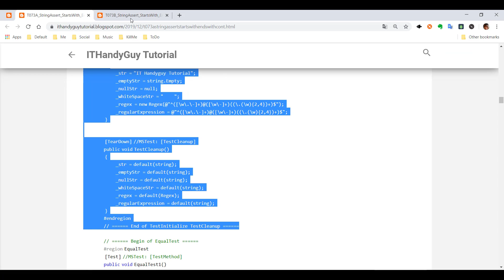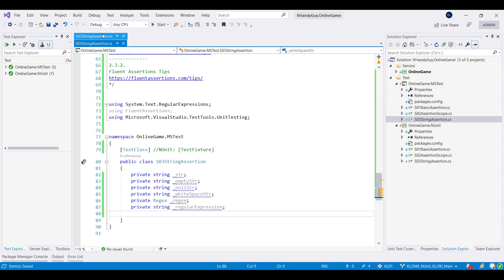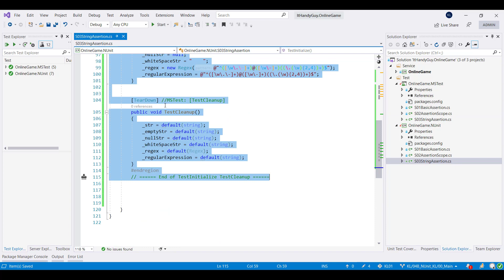(T73-3)討論MSTest的TestInitialize、TestCleanup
【B-Test(1to5)(.NetFramework)】
【TestEpisode4(第4篇)-FluentAssertionsPart1】
T70ToT79
CourseGUID-中文  db4e7f68-107a-492c-8c8c-856cc14bdfe8